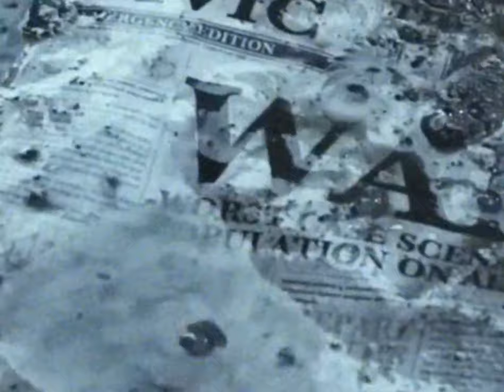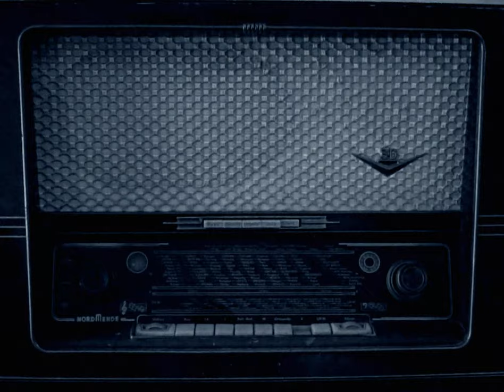Klanglos, Dominik Saltevski - Dystopia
╓ QUESTIONS? INFO? REQUEST?